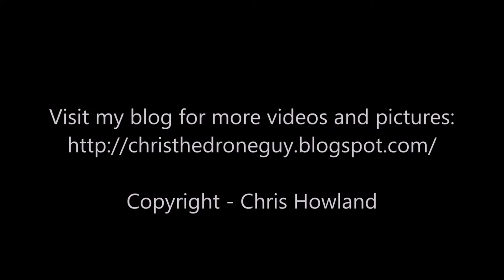Phantom 3 4k - My Condo area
flying around my condo area.